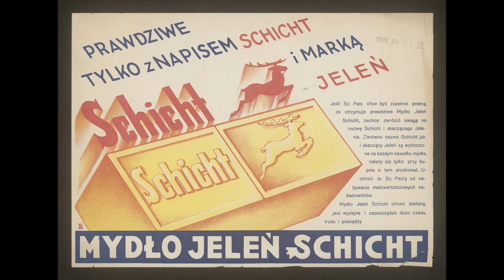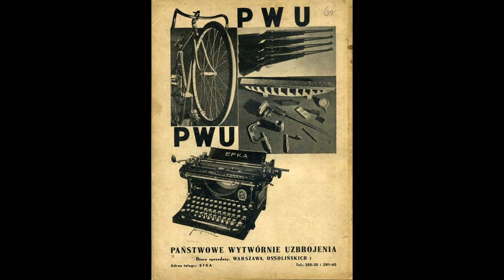MKK PRAGA-PÓŁNOC ENGLISH 11/14 INDUSTRIAL HERITAGE ul.Szwedzka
The second half of the nineteenth century was the time of development of the areas on the eastern bank of the Vistula. The engineer Stanisław Kierbedź is building a bridge that allows you to reach Praga from the Castle Square in a few minutes.  A dozen or so years later, a railway bridge is built under the Warsaw Citadel.

The government of tsarist Russia and private companies form a network of connections that enables the transport of Warsaw products to Gdańsk, St. Petersburg, Moscow and Odessa. The area between the borders of Praga and the new railway routes then belonged to Ksawery Konopacki.
The building at 11 Strzelecka Street, where the owner of the land lives, has survived to this day and now we can find the District House of Culture in it.

In the mid-19th century, Ksawery Konopacki plots his land and sells the plots to entrepreneurs. Due to access to the transport network, many companies choose Praga as their headquarters.
This is how Nowa Praga is created. Ten years after the death of its founder, one of the streets is renamed "Konopacka".

The 80-meter high chimney standing by one of the factory halls is a characteristic element of the landscape that we can see in old photos and postcards from Strzelecka Street. The chimney belongs to a chemical factory which at the beginning of the 20th century produces, among others 'Machine lubricants, floor wax, shoemaker's wax, and Stella shoe polish'.
After the First World War, the complex was transferred to the German concern "Schicht".
In the back of the property, new buildings are built and the company buys neighboring plants, including the Brünner Brothers Lamp Factory.
The English "Unilever" becomes a co-owner of the company in the 1930s. The name of the new enterprise is "Schicht-Lever" SA. Company starts the production of "Biały Jeleń" soap, but also produces other products, such as washing powders or edible vegetable fat "ceres". It is this oil that Praga confectioners used to fry donuts and fillings before the war.

Military plants are also being built in Nowa Praga before the Second World War. In just three years, millions of ammunition are produced here.

Today we will not hear the work of devices and stoves here, but the buildings of former factories come to life again, turning into elegant lofts.